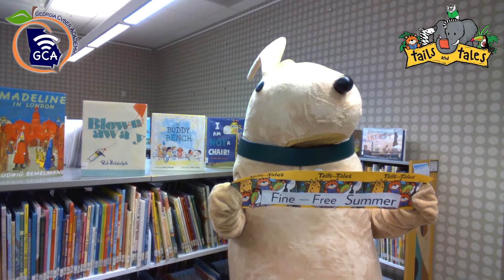Spanish Audio: GCA 2021 Summer Reading Challenge Tails and Tales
Spanish Audio: Georgia Cyber Academy presents the 2021 Summer Reading Challenge Tails and Tales. Please see your local library for details! Go GCA Champions!